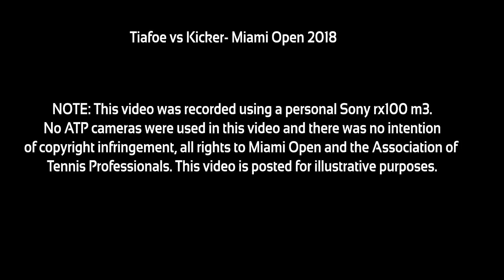Frances Tiafoe v. Nicolás Kicker (Court Level View) 60FPS HD Miami Open 2018 R1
Last one guys enjoy!

If your new to my channel (literally everyone) I put a different spin on tennis through comedy and who doesn't like to laugh am I right?!

SHAMELESS PLUGS & UPDATES